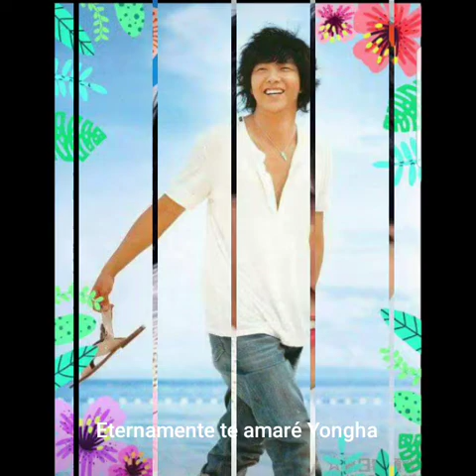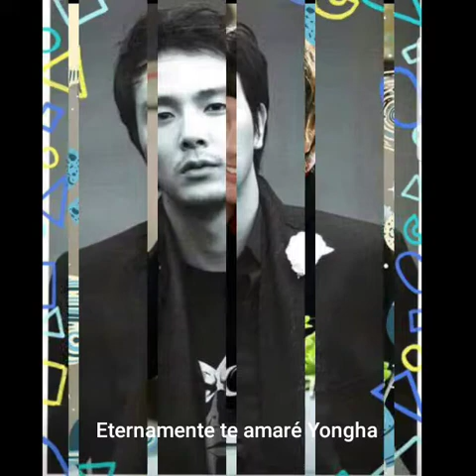Park Yong ha por siempre ⭐⭐🎵